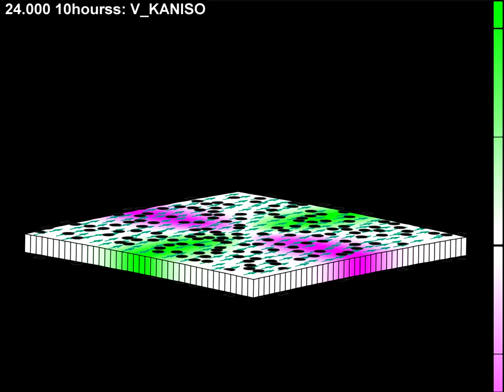GPT Dome 3